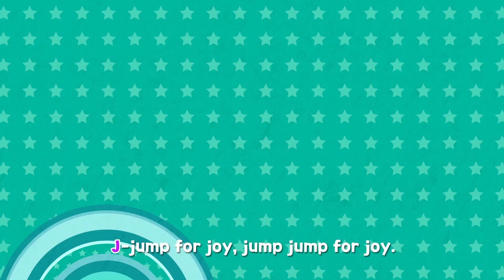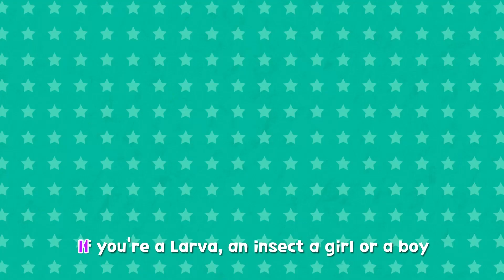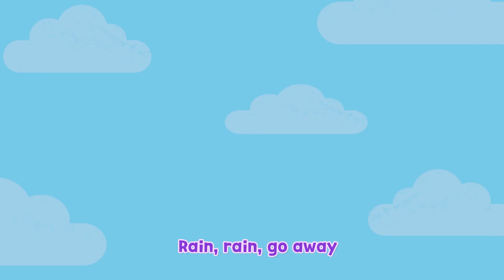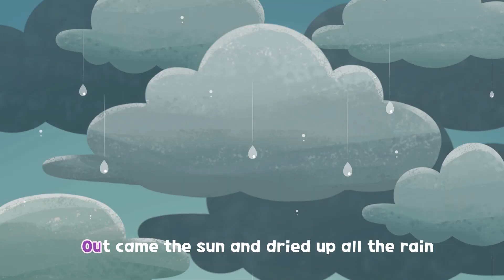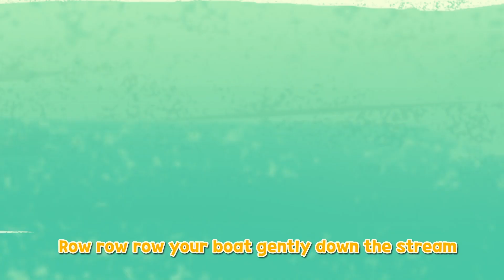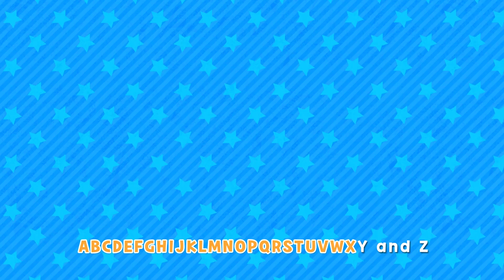[Larva KIDS] SIX LITTLE DUCKS and other songs from Larva KIDS | 21 English Kids Songs | 45minutes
A BRAND NEW LARVA KIDS "SIX LITTLE DUCKS" and other 20 songs compilation!

Here goes the list!

1. SIX LITTLE DUCKS
2. ROCK A BYE LARVA
3. LONDON BRIDGE IS FALLING DOWN
4. JUMP FOR JOY
5. TWINKLE TWINKLE LITLE STAR
6. RAIN RAIN GO AWAY
7. ITSY BITSY SPIDER
8. JACK AND JILL
9. BAA BAA BLACK SHEEP
10. HUMPTY DUMPTY
11. OLD KING COLE
12. ROW ROW ROW YOUR BOAT
13. ABC SONG
14. RING AROUND THE ROSIE
15. OLD MCDONALD HAD A FARM
16. BINGO
17. CHRISTMAS TIME
18. TEN LITTLE LARVA
19. HEAD AND SHOULDERS
20. THIS LITTLE LARVA
21. THIS OLD MAN